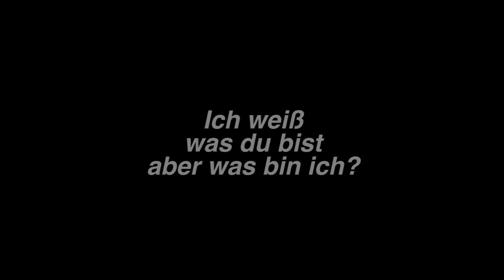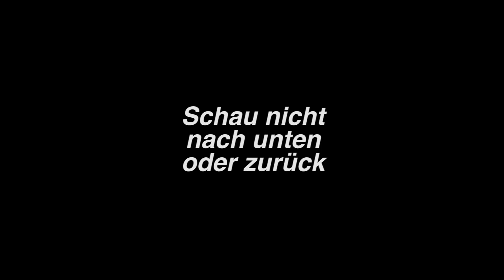Die Hundetage sind vorbei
Meine Abschlussarbeit für dieses Semester Animation.